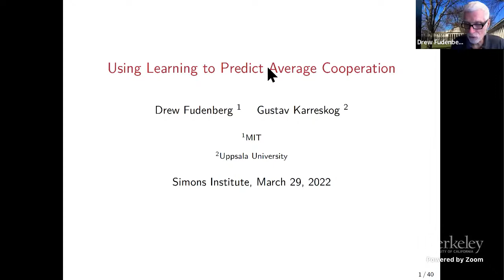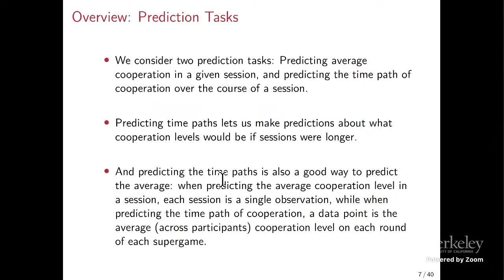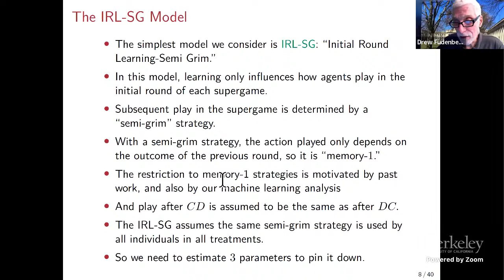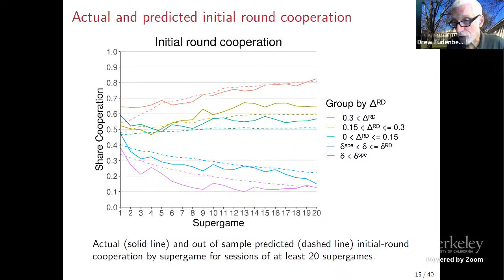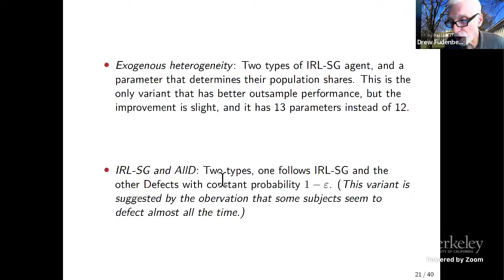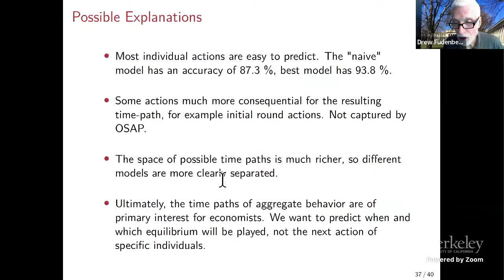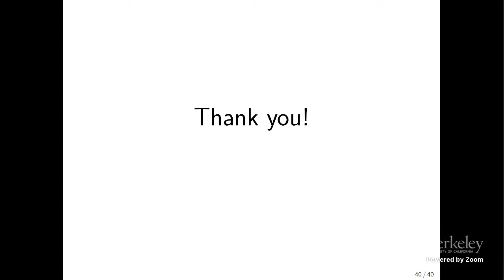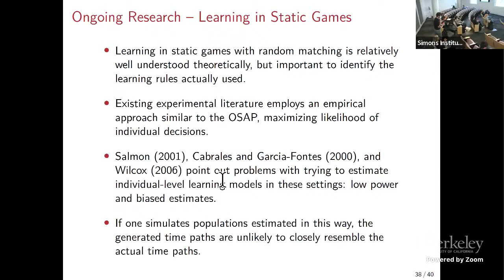Predicting Cooperation Rates With A Learning Model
Drew Fudenberg (MIT)
Learning in the Presence of Strategic Behavior

We use simulations of a simple learning model to predict how cooperation varies with treatment in the experimental play of the indefinitely repeated prisoner's dilemma. We suppose that learning and the game parameters only influence play in the initial round of each supergame, and that after these rounds play depends only on the outcome of the previous round. Using data from 17 papers, we find that our model predicts out-of-sample cooperation at least as well as more complicated models with more parameters and harder-to-interpret machine learning algorithms. Our results let us predict how cooperation rates change with longer experimental sessions, and help explain past findings on the role of strategic uncertainty.